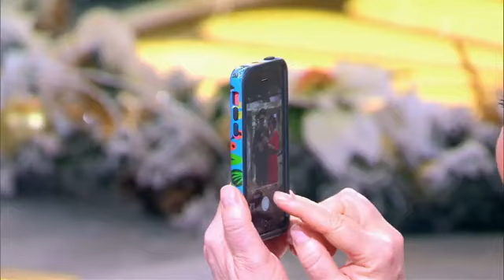Лариса Гузеева ОБАЛДЕЛА от личной жизни НЕВЕСТЫ в Давай поженимся!